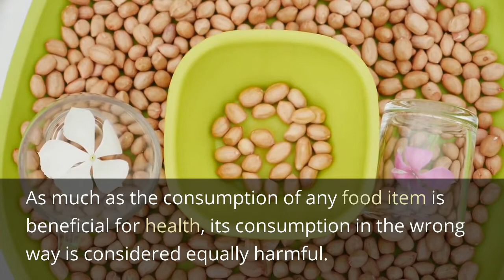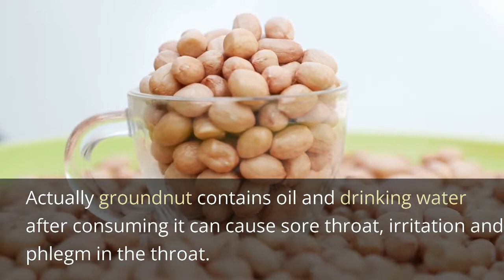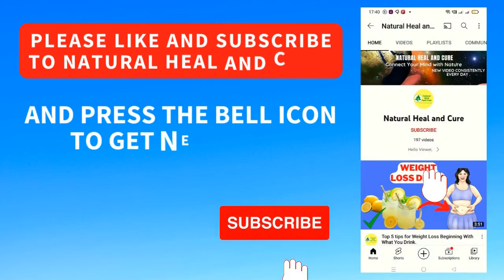What Not To Eat After Eating Peanuts?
Support Natural Heal And Cure (its Free)

7 - Lifestyle Hacks Tips for a Stronger Immune System.